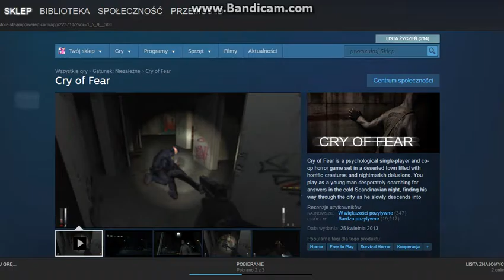Cry of Fear nice game